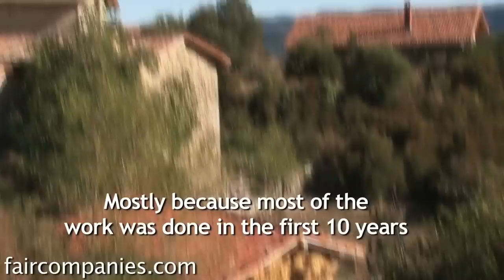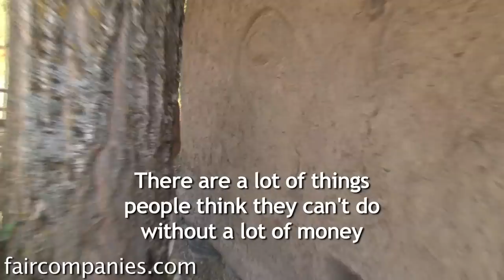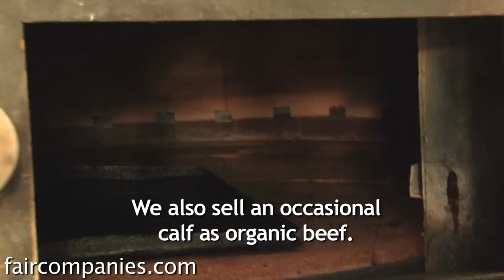Medieval Spanish ghost town becomes self-sufficient ecovillage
It's a utopian fantasy- discover a ghost town and rebuild it in line with your ideals-, but in Spain where there are nearly 3000 abandoned villages (most dating back to the Middle Ages), some big dreamers have spent the past 3 decades doing just that.

There are now a few dozen "ecoaldeas" - ecovillages - in Spain, most build from the ashes of former Medieval towns. One of the first towns to be rediscovered was a tiny hamlet in the mountains of northern Navarra.

Lakabe was rediscovered in 1980 by a group of people living nearby who had lost their goats and "when they found their goats, they found Lakabe", explains Mauge Cañada, one of the early pioneers in the repopulation of the town.

The new inhabitants were all urbanites with no knowledge of country life so no one expected them to stay long. When they first began to rebuild, there was no road up to the town so horses were used to carry construction materials up the mountain. There was no electricity either so they lived with candles and oil lamps.

In the early years, they generated income by selling some of their harvest and working odd jobs like using their newfound construction experience to rebuild roofs outside town. Later they rebuilt the village bakery and sold bread to the outside world.

Their organic sourdough breads now sell so well that today they can get by without looking for work outside town, but it helps that they keep their costs at a minimum as a way of life. "There's an austerity that's part of the desire of people who come here," explains Mauge. "There's not a desire for consumption to consume. We try to live with what there is."

Today, the town generates all its own energy with the windmill, solar panels, and a water turbine. It also has a waitlist of people who'd like to move in, but Mauge says the answer is not for people to join what they have created, but to try to emulate them somewhere else.

"If you set your mind to it and there's a group of people who want to do it, physically they can do it, economically they can do it. What right now is more difficult is being willing to suffer hardship or difficulties or... these days people have a lot of trouble living in situations of shortage or what is seen as shortage but it isn't."